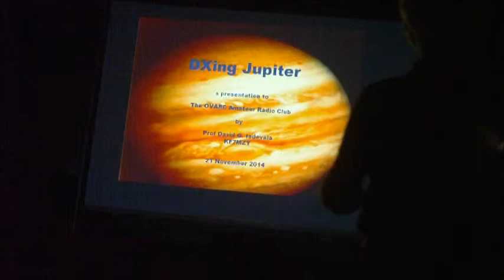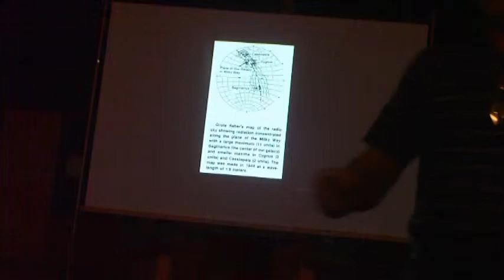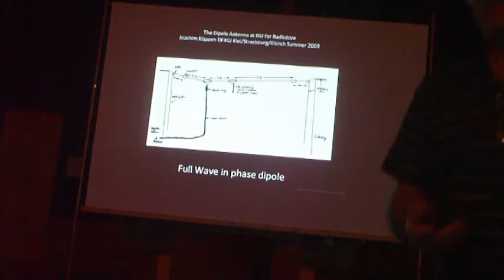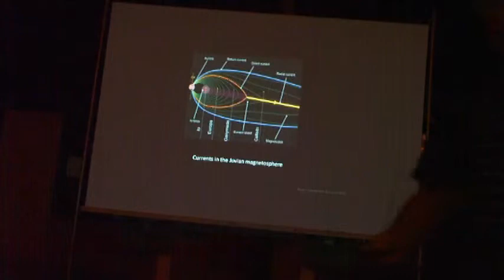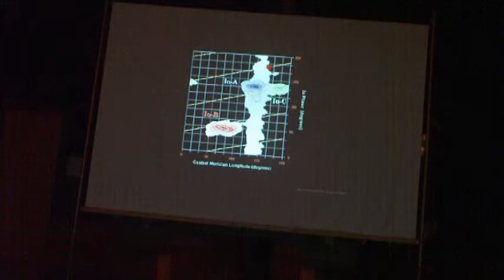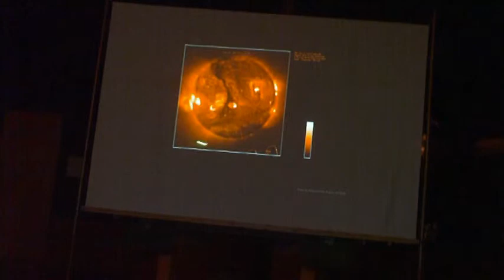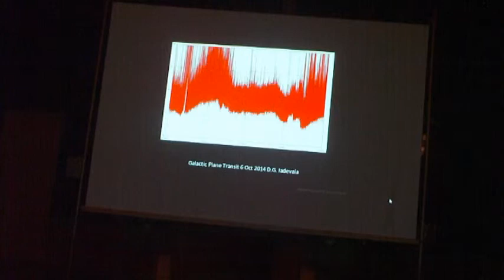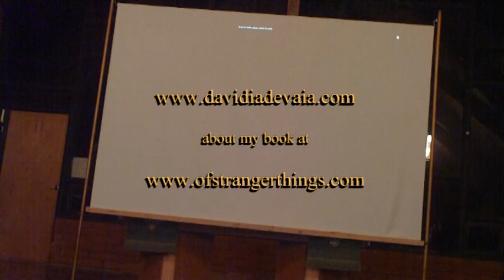Radio JOVE at OVARC Ham Club Meeting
Prof Iadevaia gives a talk about the Radio JOVE Project at the Oro Valley Radio Amateur Radio (OVARC) club meeting 22 November 2014 titled DXing Jupiter. The talk was well received and enjoyed by approximately 45 members of the club.